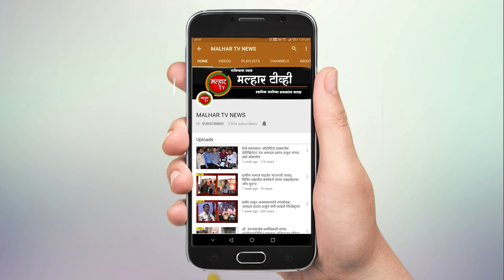२०० फुट दरीत कोसळलेल्या तरुणाला शिवदुर्गच्या मावळ्यांनी २.३० तासाच्या प्रयत्नानंतर काढले बाहेर